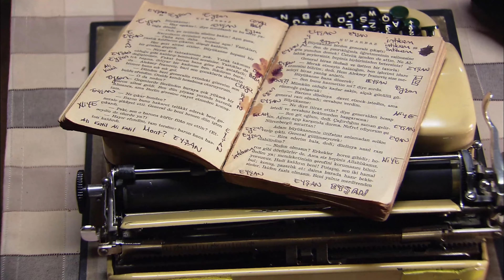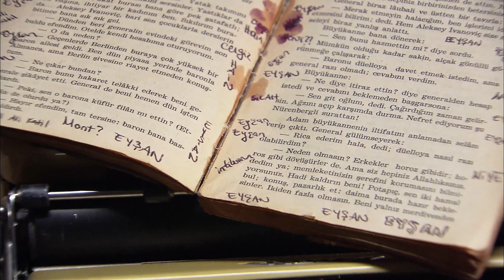Kerpeteninle Seni Hadım Ederim! - Ezel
Ezel

Niye?...

Yapım: Ay Yapım
Yapımcı: Kerem ÇATAY
Senaryo: Kerem DEREN & Pınar BULUT
Yönetmen: Uluç BAYRAKTAR

Oyuncu Kadrosu:
Ezel: Kenan İMİRZALİOĞLU
Eyşan: Cansu DERE
Cengiz: Yiğit ÖZŞENER
Ramiz: Tuncel KURTİZ
Mümtaz: Beyazıt GÜLERCAN
Meliha: İpek BİLGİN
Ali: Barış FALAY
Bahar: Sedef AVCI
Şebnem: Bade İŞÇİL
Mert: Kemal UÇAR
Nükhet: Begum BENİAN